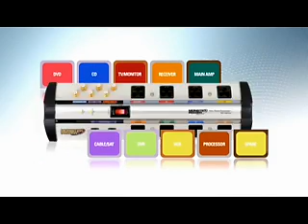Monster Tip #5 - Speed 2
Monster Centre's Patented T2 Auto Reset Circuitry automatically disconnects your system during a power surge and then reconnects once the conditions are safe.